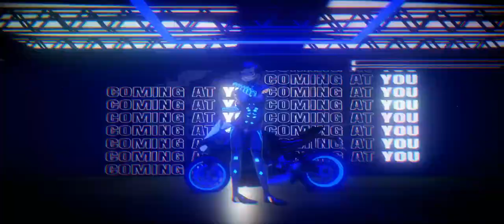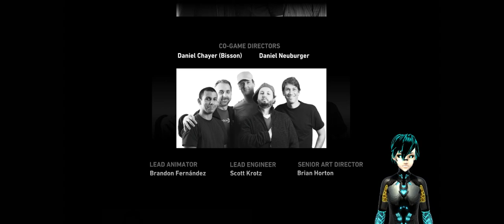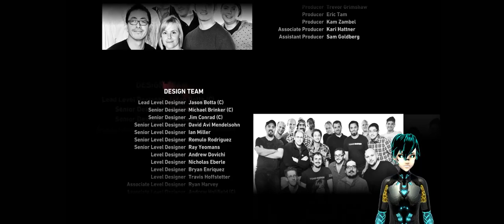More crofting! probably